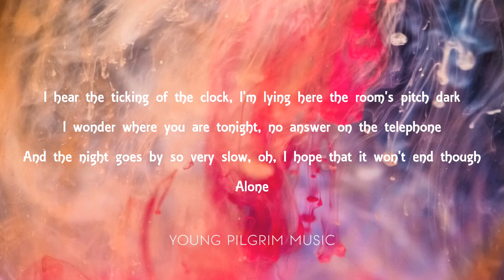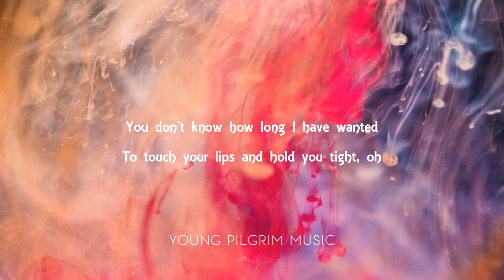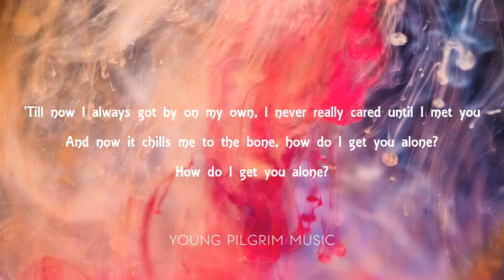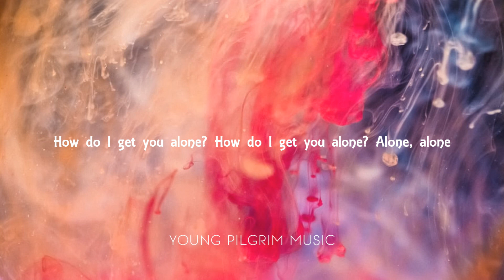Heart - Alone (Lyrics)